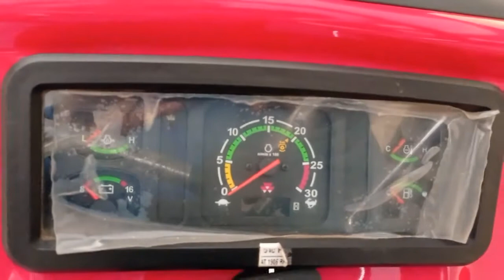Massey Ferguson 245 DI Planetary Plus Full Review By Saurabh Paliwal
massey tractormassey ferguson tractormassey ferguson 245 new model 2021massey ferguson 245 smart seriesmassey ferguson 245 planetary Plusmassey ferguson 245 planetary drive pricemassey ferguson 245 di planetary plus 46 hpmassey ferguson 245 dynatracmassey ferguson 245 smart 4wdmassey 241massey ferguson 9500massey ferguson 7250massey 241 new modelmassey 245